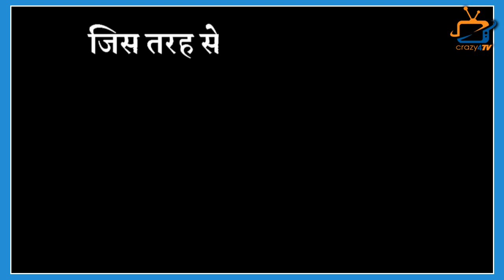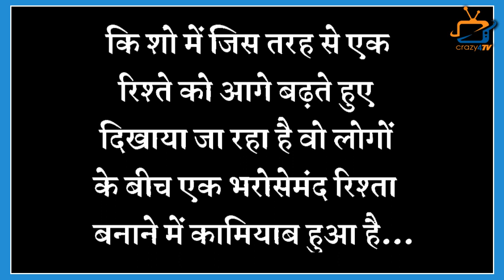GHKKPM: Ayesha Singh aka Sai Reveals These 3 Secret on Show's Success!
Ayesha Singh aka Sai of Ghum Hai Kisi Ke Pyar Mein speaks about her character and the success of the show! Check Out The Video